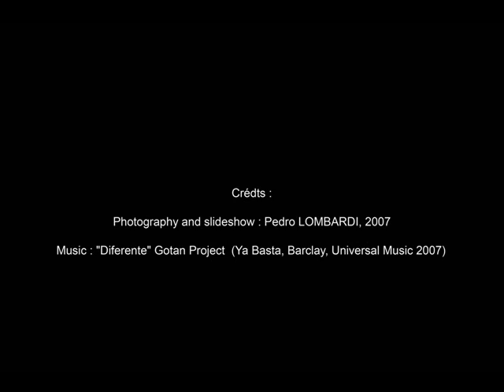Jean-François Larrieu, painter : The french touch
JEAN-FRANÇOIS LARRIEU

As much as a soul reflection than a miror to the culture, Jean François Larrieu paintings are one vision leading to amazement.  The public eye immerses itself within his colorful and unexpected universe. Number of his paintings have been inspired through his several travels, reinterpreting places according to his own alphabet.

His Art is flowing with dense urban places such as  Manhattan, Hong Kong, Dubaï, Paris and their peculiar atmosphere, setting the complexity of his pieces of Art on fire. Through his pictorial expression, Jean François Larrieu is a direct descendant of Paul Klee and Joan Miro, whose « visual vocabulary is delightful in order to sublimate the real world and reach plastic metamorphosis of one universe where Human remains the central topic of a poetic surreality ».

His favorite topics are trees, reaffirming the roots and absolute necessity of plants, enabling genuine human development and survival.
Jean-François Larrieu superimposed forms, creating a knowledgeable and delightful architecture, carrying multi-colored, multicultural, universalists signs.
With his powerful and singular language , his landscapes are filled with magical boxes, people and birds, opening a door, an enigmatic path toward the wonders of the known and the unknown, flowing with a musical cadence where imaginary is king.

Since 1982, Jean François Larrieu has led over sixty exhibitions front his own Art as tell as many other collective exhibitions round thé world. From the beginning, his work was exhibited in museum in France and abroad.

In 1991 Jean François Larrieu had an exhibition at Moscow and Saint-Pétersbourg Contemporary Art Musem, Beyrut Musem in 1993 followed in 1994 at the Tokyo Modern Art Musem and Nakagawamura Informal Art Musem, in 1995 at the BEaux-Art Musem in Shanghai and Okinawa Garden Museum, in 1998 at Musée des Beaux Arts de Bordeaux, China National Museum in Beijing in 2001 and in 2004 at the Taiwan National Musem and Kaohswing Musée des Beaux Arts.

Jean François Larrieu has a permanent exhibition running at the Paris Opera Gallery in Singapour, Hong Kong, Séoul, New York, Londres, Genève, Monaco. His mots récent exhibitions took place in Abu Dabi, Dubaï and New-York.

In April 2011 he has an exhibition at Hong-Kong Opera Galley and will be followed by a new one in Dubaï in November 2011. Jean François Larrieu chaired the Salon d'Automne de Paris from 1995 until 2004, reviving the past greatness of this prestigious show, chaired before by Renoir, Rodin ,Maillol, Desvallières... He became Chair of Taylor Fundation in May 2010. Funded in 1884 this philanthropical organization aims at improving Arts knowledge. Jean François Larrieu lives and works in Paris and Saint-Jean de Luz.